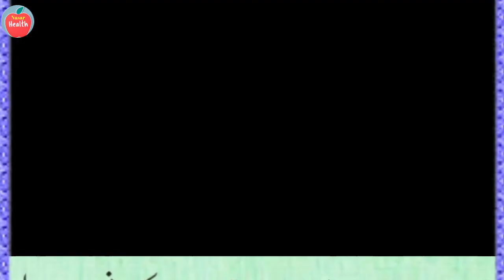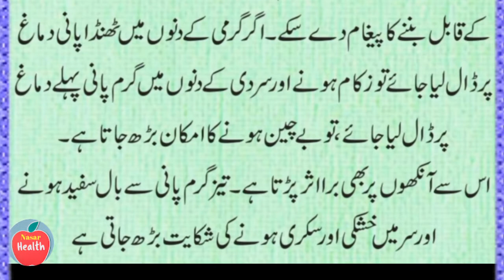Ghusul ke Tibiye Faeday || Nasar Health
Title

In Nasar Health
you will find whole  bunch of information about below points &
  Topics like Health health tips Healthy Diet Diabetes
fruit junk food symptoms liver disease health facilities
ayurvada Desi Foods Nasar Health
स्वास्थ्य स्वास्थ्य सुझाव स्वस्थ आहार मधुमेह  फल  जंक फूड
लक्षण  जिगर की बीमारी  स्वास्थ्य सुविधाएं  अयर्वदा देसी फूड्स
नासर स्वास्थ्य  नसारी
Beemari se Bachna  Sehat ke raaz Beemari se bacho.
I am not responsible for any bad use or misuse
of my provided information & Tips.